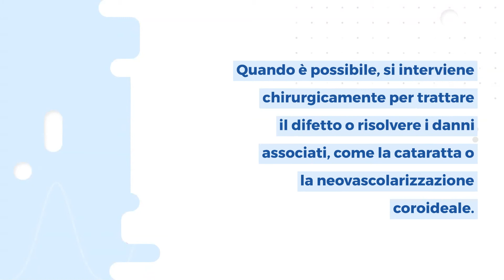Coloboma: cos'è, come si presenta e come si cura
Il coloboma è un’anomalia congenita in cui manca una porzione di una o più strutture dell’occhio. A seconda delle dimensioni e della localizzazione può essere asintomatico, causare deficit visivi o cecità. Spesso l’anomalia non può essere corretta, ma si può intervenire chirurgicamente per porre rimedio alle complicanze della malformazione.